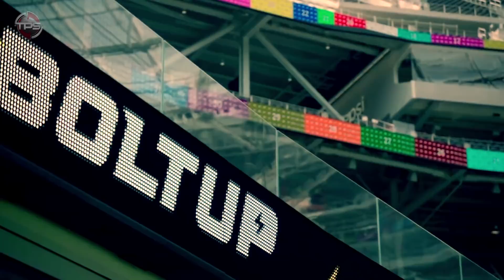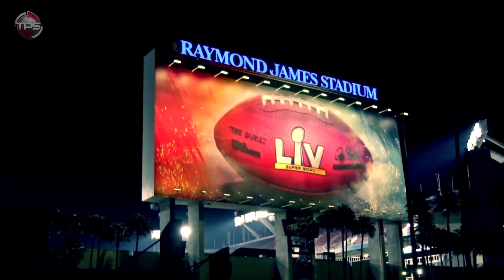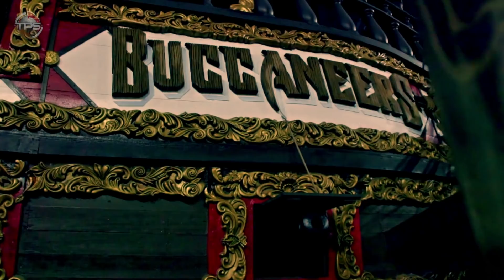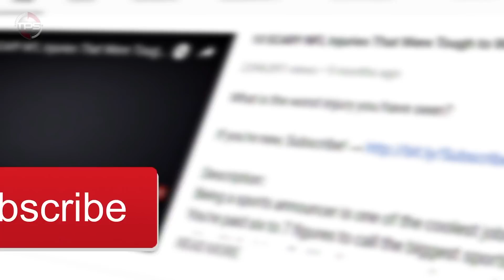All 32 NFL Team's Home Field Advantage RANKED from WORST to FIRST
NFL teams with the best home field advantage and fans.

For some NFL teams, there truly is “no place like home.”

These teams are practically unbeatable inside their own stadiums, with tens of thousands of screaming fans on their side. But for other clubs ...their home venue is a sad place where the losses have ramped up aplenty over time...

With that, it’s time to reveal our rankings for all 32 NFL home field advantages, from worst to first, for 2021.

And a big shout out to Larry WIlliams for suggesting this video!

Host: Jason Biondo
Editor: Kyle McCormick
Writer: Alex Hoegler